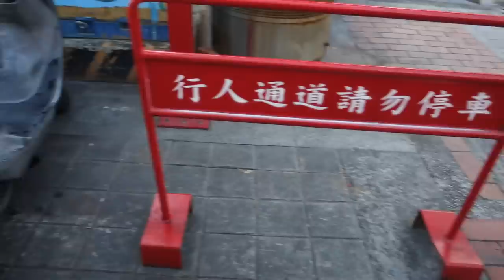kids playground|車子|玩具車|玩具|遊樂園|遊樂場|游泳|孩子們的遊樂場|子供たちの遊び場|車|おもちゃの車|おもちゃ|キッズスペース|어린이 놀이터 | 자동차